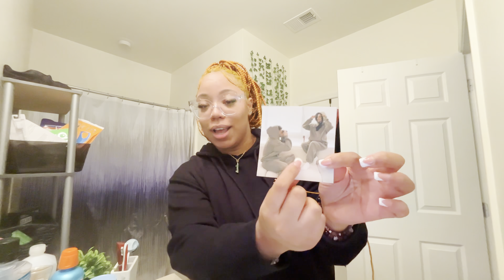24 HRS IN WASHINGTON, DC 🚘